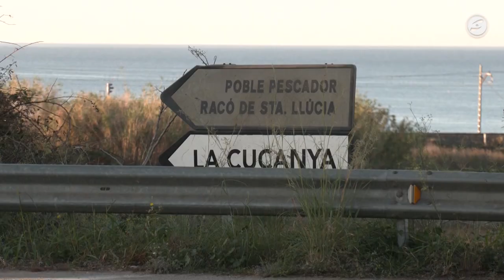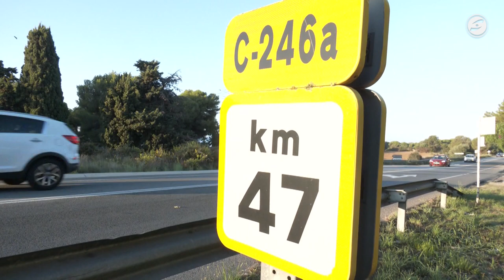Els veïns reclamen millores a la carretera entre Vilanova i Cubelles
A les hores punta, qualssevol de les maniobres que es poden fer a la cruïlla entre l’avinguda de la Torre del Vallès i la carretera C246 a es compliquen perquè aquest encreuament absorbeix una quantitat de trànsit molt elevada. Als vehicles dels veïns del barri, cal afegir-hi els que provenen de la Carrerada en plena construcció actualment, el trànsit provinent del Fondo Somella i  la Collada i el que generen els centres escolars que hi ha al voltant. És un trànsit de pas que vol evitar circular a hores punta per vies més concorregudes. Tot plegat fa que aquest encreuament sigui un dels punts perillosos de la ciutat.  Dilluns el Ple de l’Ajuntament de Vilanova es va aprovar una moció presentada per Transformem VNG en la qual es demanava la rotonda que sol·liciten els veïns.

Però aquest no és únic punt delicat d’aquesta via. Uns metres més endavant, la carretera C246a també té un altre punt conflictiu amb l’entrada i sortida al sector del Racó de Santa Llúcia. Aquesta cruïlla la fan servir els mateixos veïns, però també els usuaris de la platja de Sant Gervasi i els clients del restaurant i càmping que hi ha aquesta zona.  Els diferents girs possibles es fan molt complicats tenint en compte que per aquesta carretera hi passen,  deu mil vehicles al dia.

Una situació semblant passa un quilòmetre i mig més endavant, a l’entrada al Prat de Vilanova. Aquí també es produeixen cada dia situacions de tensió circulatòria. En aquests dos casos, el Partit Popular ha presentat una moció  per millor la circulació i de retruc la integració d’aquests barris.

En el Ple anterior, també es va aprovar una moció que demanava un carril bici i de vianants al llarg de tota aquesta carretera. L’ajuntament demanarà a la diputació de Barcelona, l’administració titular d'aquesta via, que faci un pla d’actuació a tota la carretera.